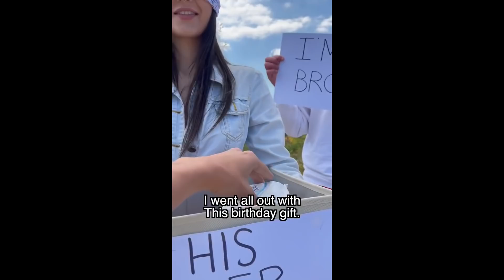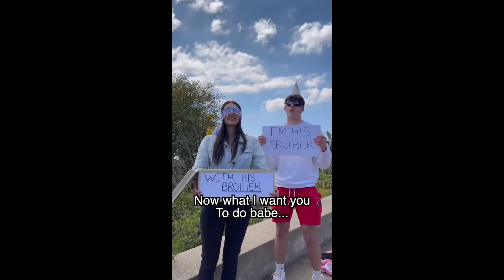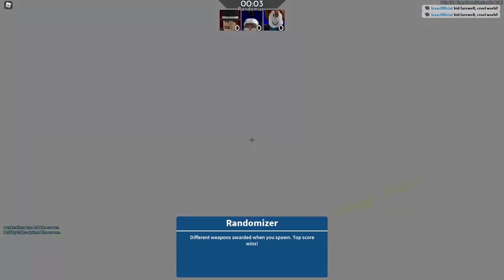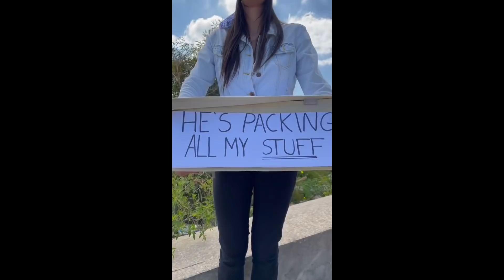TikToker CHEATED On Her Husband WITH HIS BROTHER..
in this video i react to insane tiktok couples who cheat on their spouses with their famiy members